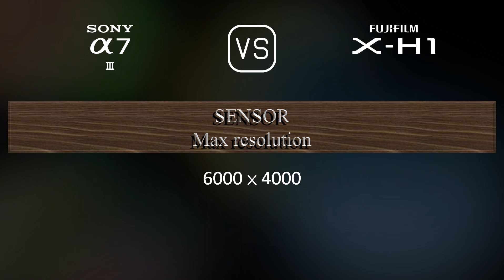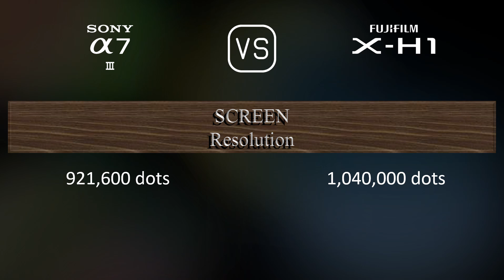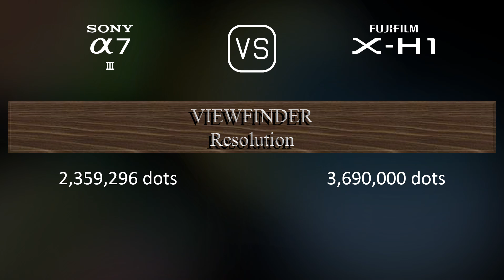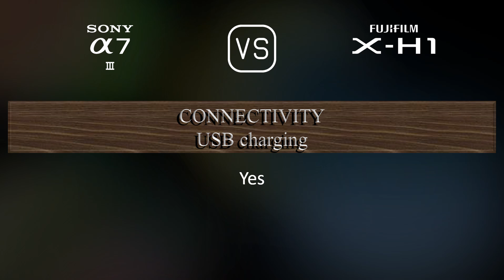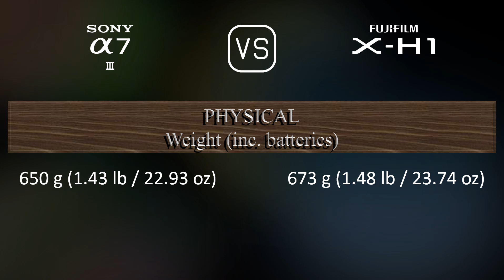Sony A7 III vs. Fujifilm X-H1: A Comparison of Specifications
This video overviews the Sony A7 III and the Fujifilm X-H1 in a parallel comparison of specifications.

00:25 LAUNCH
00:33 BODY
00:40 SENSOR
01:01 IMAGE
01:16 OPTICS & FOCUS
01:41 SCREEN
01:58 VIEWFINDER
02:13 PHOTOGRAPHY FEATURES
03:06 VIDEOGRAPHY FEATURES
03:20 STORAGE
03:24 CONNECTIVITY
03:49 PHYSICAL
04:07 MISC